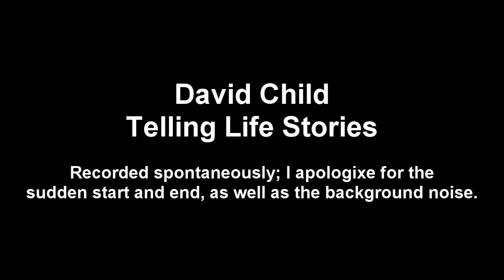David Child tells life stories, part 1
Dad was sharing many of his experiences, as well as stories about his father during dinner.  It occurred to me that we ought to be recording these for posterity, so I grabbed a camera and started recording.

Because of the long length, it won't fit onto a disc, so I've uploaded it to YouTube to share with family members.